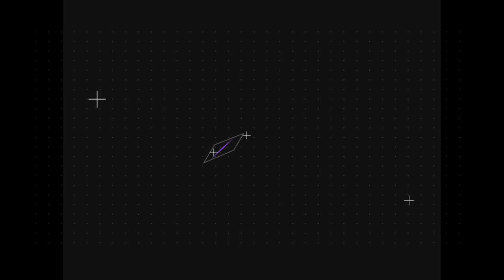BOLSONARO DE TODAS AS TORCIDAS - Ele ganhou uma camisa do Juventus de SP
O presidente Jair Bolsonaro (PSL) ganhou de presente uma camisa do Juventus da Mooca, em São Paulo. Veja que ele disse que ouviu jogos do time com radinho de pilha.